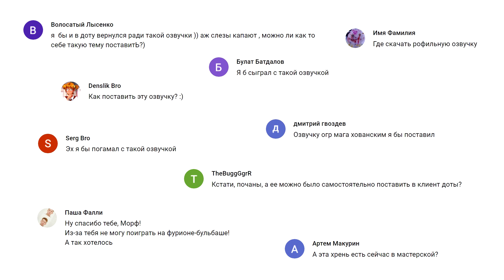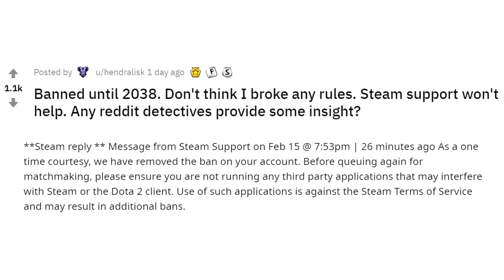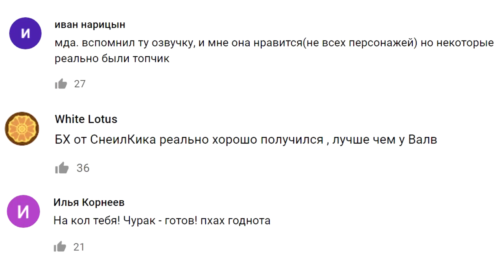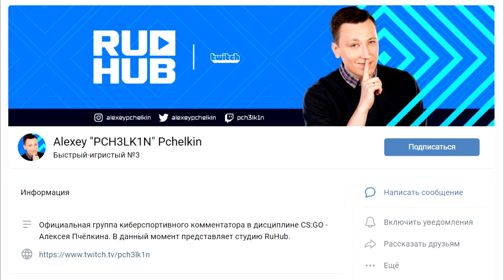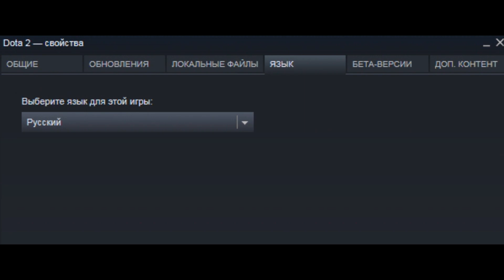КАК ПОСТАВИТЬ РУССКУЮ ОЗВУЧКУ ДОТА 2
Сикер с Кавказа, Габен и новые перлы. Гайд как скачать и поставить русскую озвучку Дота 2 (от Валв, Strategic Music и Dota2VO ) на ваш выбор.

Сегодня о Доте:
- Гайд как установить русскую озвучку в Дота 2.
- Новые перлы в озвучке: Сикер с Кавказа, ВД из Африки, колдуньё и т.п.
- Годная озвучка от Кузьменко: Пак, Омник, Котл.
- Как поставить озвучку Снейлкика на Баунти Хантера.
- Пчелкин и Антимаг: конец магов нельзя оттягивать.
- Что сказал Аларик про русскую озвучку от Валв.
- Пошаговая инструкция по инсталяции озвучки Дота  со скриншотами и пояснением.